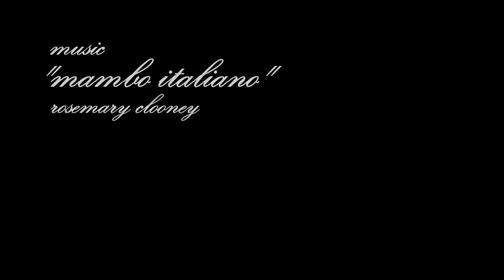Jesús Lemes desde Progreso para LFNews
Estuvimos con el modelo español Jesús Lemes para esta sesión de fotos en el Puerto de Progreso. Las fotos las hizo Gabriel Ibarzabal y el video David Allegre.
La ropa que se usó fue de Alejandro Carlín y Bogosse.